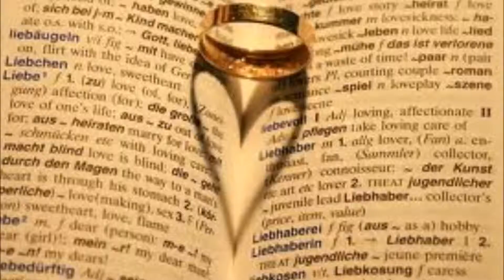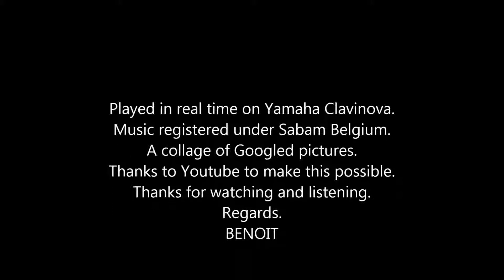Early Valentine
A new Valentine song with best wishes for lovers .. and others who will become !!
Yamaha Tyros